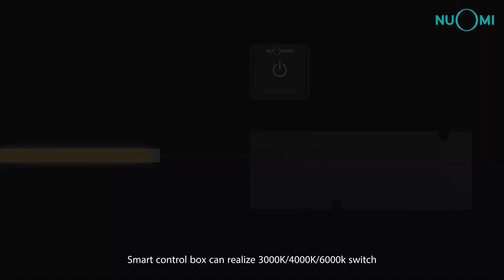NUOMI NEW ARRIVAL LED SMART LIGHTING - NOX SERIES - NEWEST INDEPENDENT PATENT - ORIGINAL DESIGN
NEW ARRIVAL: NOX SERIES SMRAT LED LIGHTING
FEATURE:
1: full coverage of copper point, strong antioxidant capacity.
2: newest independent patent, original design.
3: welding-free patch cord
4: perfect combination of the gold-plated contacts and light board.
5: the lock hook design makes the wiring more secure.
6: the dark area of the light strip is only 0.8cm.
7: if use common drive power supply without smart control, can change the color temperature between 3000K and 4000K with welding-free wire A and B respectively.
8: smart control box can realize 3000K/4000K/6000k switch.
9: 8 kinds of light profile of NOX, fully meet customers demard.

MAKE YOUR HOME BETTER
NUOMI AS PROFESSIONAL MANUFACTURER WAS FOUNDED IN 2005
PRODUCT CONCEPT: WHOLE HOUSE HARDWARE ECOLOGICAL CHAIN，SAME COLOR, SAME BRAND, SAME QUALITY, SAME STYLE
KITCHEN STORAGE SOLUTIONS · WARDROBE STORAGE SOLUTIONS · FURNITURE MOVEMENT HARDWARE
KITCHEN SINK · SMART LIGHTING · ALUMINIUM APPLICATION SYSTEM